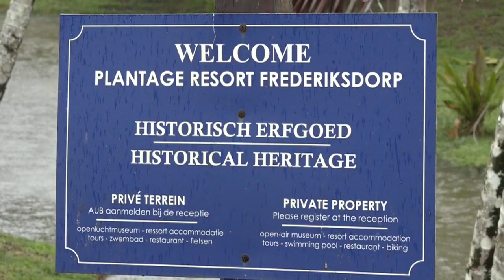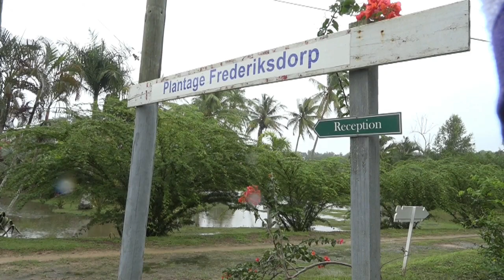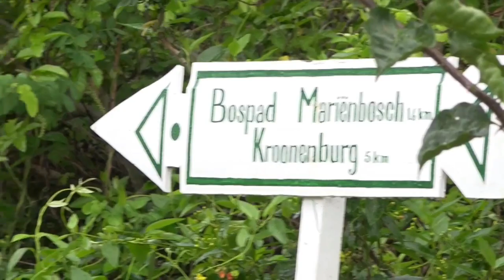16 12 2020 Toeristisch-oord Frederiksdorp lanceert website